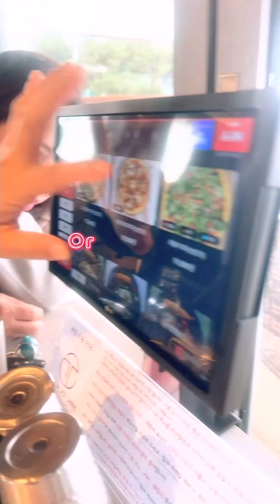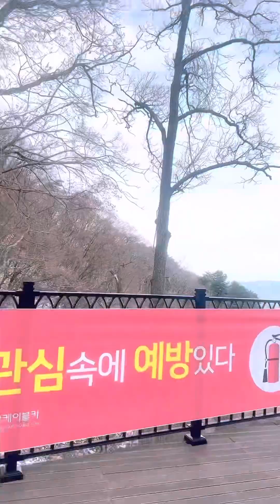2 vlog lakwatsa sa choncheon kangwondo..once a yr kitakits mga bisdak ajuma